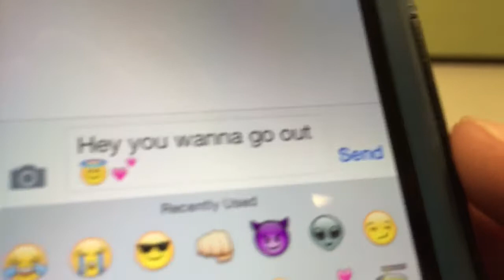Lessons with O.G. & J.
How to Finesse